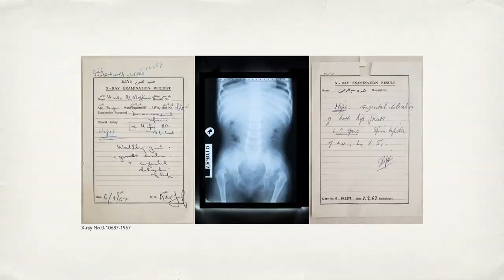Premio Internacional Women in Photo. 6ªedición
El Centro Andaluz de la Fotografía presenta por primera vez en España la exposición Premio Internacional Women in Photo. 6ªedición, una selección compuesta por 80 fotografías de las 10 fotógrafas ganadoras de la edición 2022, que tiene como objetivo promover el trabajo de narradoras visuales de todos los orígenes y compartir con audiencias globales las realidades de hombres y mujeres de nuestro planeta.
Permanecerá abierta hasta el 11 de septiembre de 2022, en horario de 11:00 horas a 14:00 horas y de 17:30 horas a 21.30 horas todos los días.